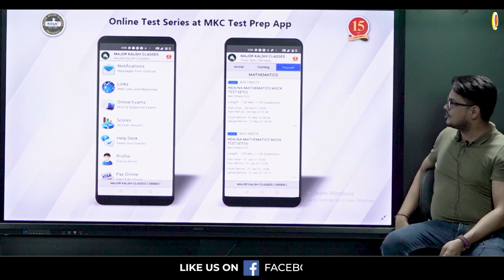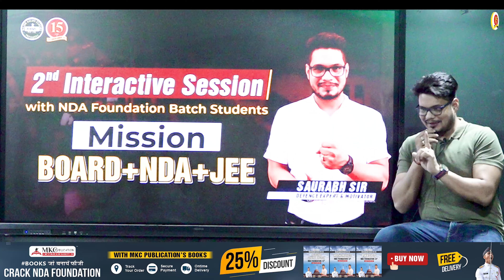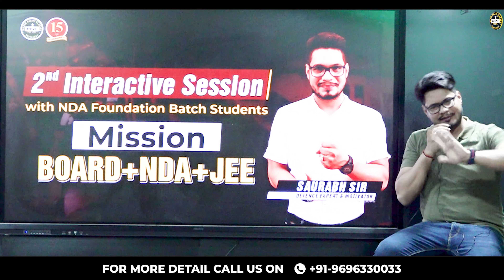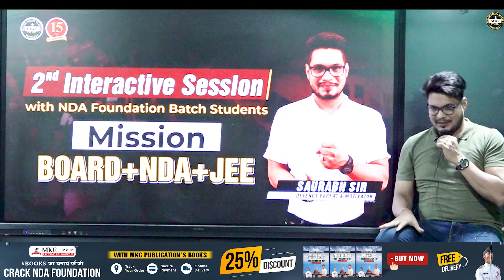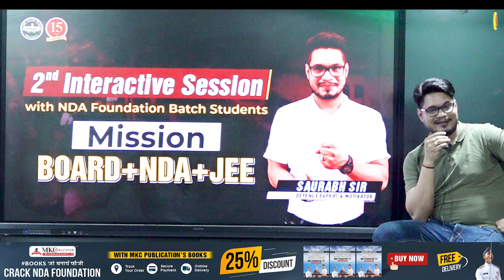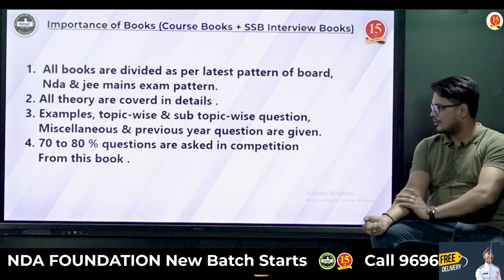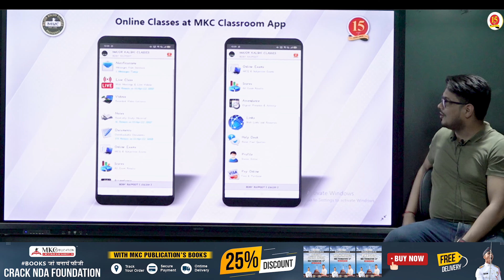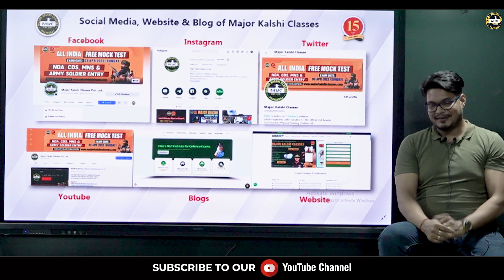Interactive Session with NDA Foundation Batch | Best NDA Foundation Coaching in India - MKC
Let's understand the concept of NDA foundation coaching with our defence expert Mr. Saurabh Singh. He will explain how NDA foundation classes will help a student to crack the NDA final exams. MKC is one of the best NDA foundation coaching in Allahabad, India.
NDA FOUNDATION कोर्स क्यों है जरूरी NDA Qualify करने के लिए ?  | NDA Foundation Course after 10th | Best NDA Foundation Course | NDA 2022 Online Foundation Course
New NDA Foundation Batch Starting from 5May & 10May ,2022 .
Best NDA Foundation Course for preparing for NDA & Class 11th,12th . We provide best NDA Foundation batch for students studying in class 11 & 12 .

Register for 👇
Offline Classroom OR Online Classroom Course